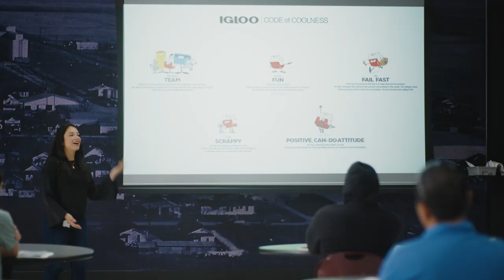Igloo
America’s favorite cooler, Igloo, stays committed to manufacturing locally and creating more opportunities for people in Katy, TX.